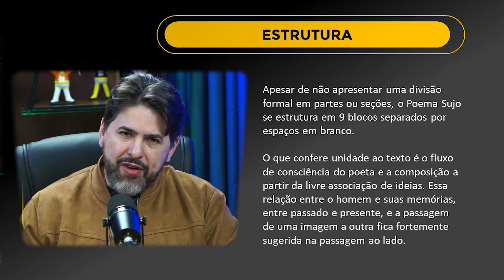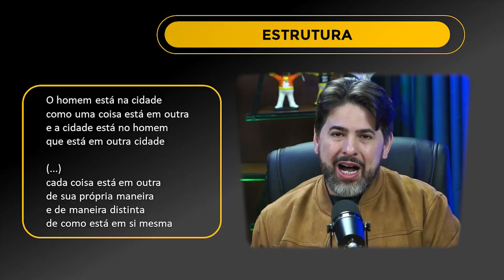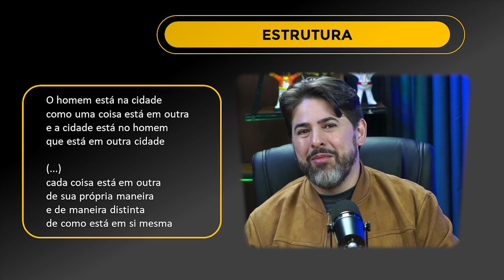POEMA SUJO - ESTRUTURA DA OBRA